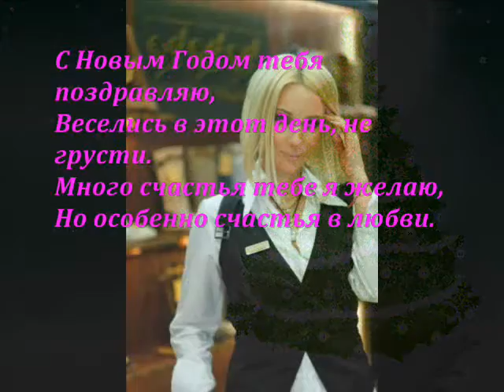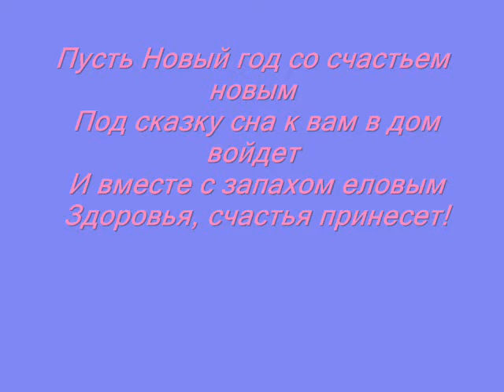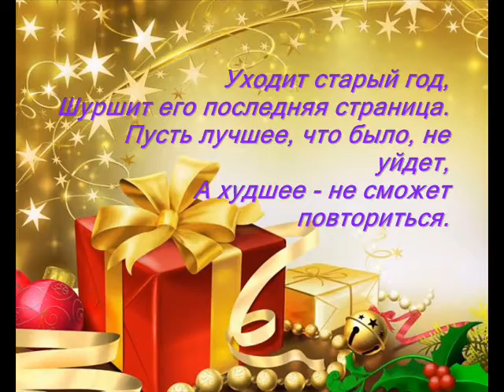Лера с новым годом))).wmv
Я очень сторалась, чтоб вам понравилось))